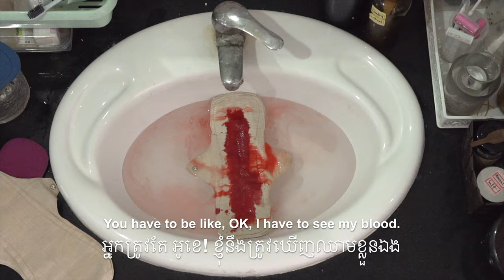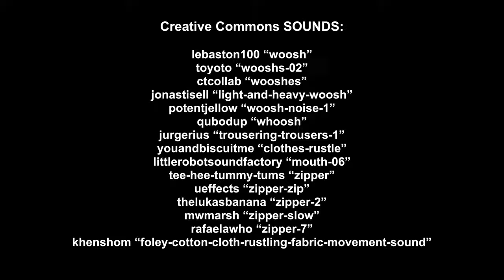Can WASHABLE menstrual pads EMPOWER women? • CAMBODIA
These strong women say touching their menstrual blood made them feel stronger!

Votey started a small nonprofit in Cambodia to make washable pads. She says that she does it to empower women, help them to save money and help save the environment.

Votey explains that when she began embracing her body - not shunning away from her menstrual blood - she developed a stronger sense of herself and female power.

About Green Lady Cambodia: Green Lady Cambodia provides menstruation education to girls & women as well as eco-friendly menstrual pads that save money!